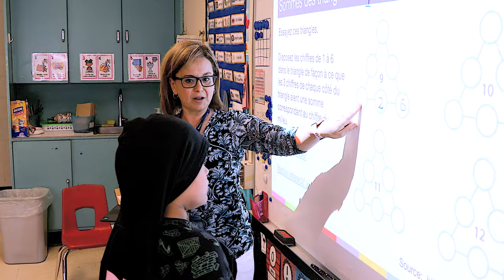Join Nancy and become a part of the SCDSB team!